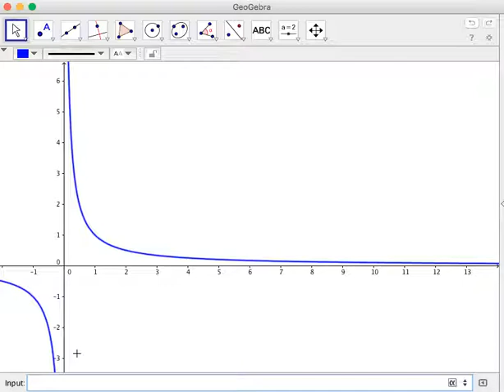Precalculus 1.29c How to Find the Domain and Range of a Function Part 1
In this video, we learn how to find the domain and range of functions.